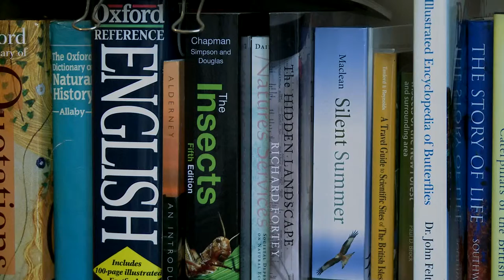George McGavin - Dangerous Encounters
Professor George McGavin talks about a dangerous encounter in the Amazon.

Filmed and edited by Oxford Digital Media

Oxford Digital Media is a video production, filming and internet video company based in the centre of Oxford, making video and audio productions for broadcasters, publishers, global brands and SMEs.